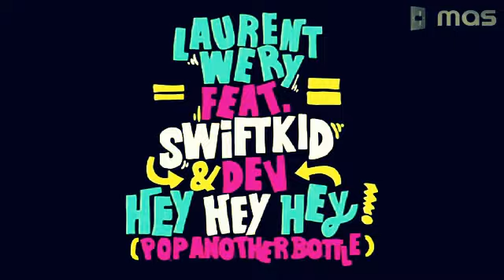Laurent Wery - Hey Hey Hey -